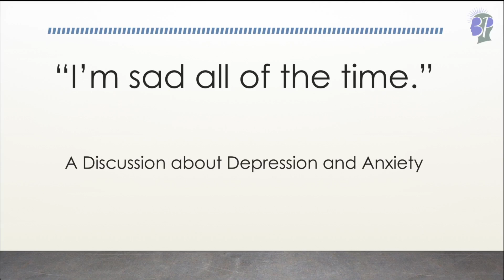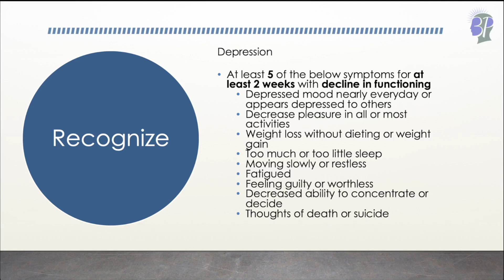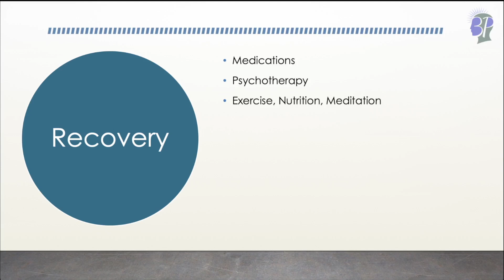"All Things Mental Health" Udemy Course Sample Video Overview of Depression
This is a sample video from the "All Things Mental Health" Udemy Course.

This course is designed to help learners know when and how to get mental health help for themselves and others. One in five adults in the United States will experience some form of mental illness. Moreover, more that half of adults with a mental illness didn’t receive mental health services in the previous year.

This course aims to increase awareness about mental health conditions and provide students with the tools to lessen the burden of such common illnesses. The first half of the course outlines when to get help. There will be overviews of the most common mental health conditions: depression, anxiety, bipolar disorder, schizophrenia, substance use disorders, eating disorders, and personality disorders.

The first half of the course also has information about suicide prevention and safety planning. A safety plan is an important tool to have handy in a time of crisis.

The second half of the course outlines where to find help and what to expect in various treatment settings. These treatment settings include standard appointments, behavioral health areas of emergency departments, and psychiatric inpatient units. There will also be information about when to start therapy or medications and what to do after those treatments have started .

The ultimate goal of this course is for learners to be able to advocate for themselves  and others when it comes to finding and receiving mental health treatment.

Please share with your loved ones and check it out for yourself. It will give you a good foundation on common illnesses and how to get help for them.

Facebook - Jill of All Trades